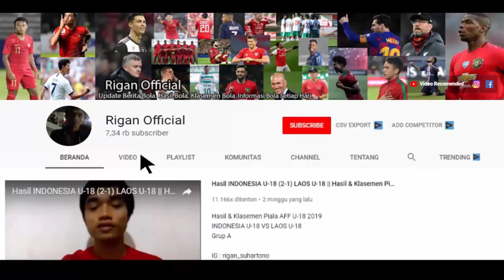DEBUT ASNAWI!? LAGA DEBUT ASNAWI DI KLUB BARUNYA JEONNAM DRAGONS DI K-LEAGUE 2 2023.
debut asnawi mangkualam
klub baru asnawi mangkualam
asnawi mangkualam jeonnam dragons
laga debut asnawi mangkualam bersama jeonnam dragons di k-league 2 2023
seputar asnawi mangkualam terbaru
ayo dukung asnawi mangkualam di liga korea selatan